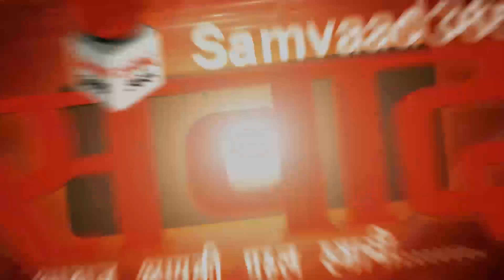देखेगा उत्तराखंड में देखिए कोस्टगार्ड भर्ती सेंटर का शिलान्यास SAMVAAD365